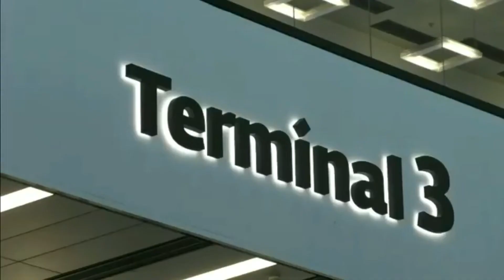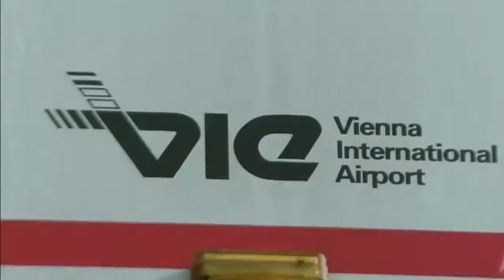[FullHD] The Beginning - An Aviation Music Video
Hello and welcome to this Channel. Here you can find Aviation Music Videos from Vienna and other cities around the world. :)